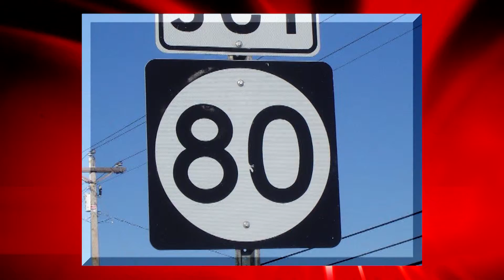James R Cash: Kentucky farmland auction-Jan 14, 2016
Prime western Kentucky farmland near Murray in Calloway County.  Absolute auction on January 14, 2016